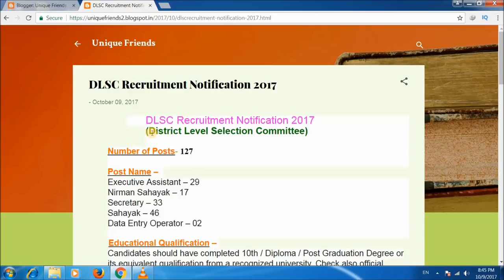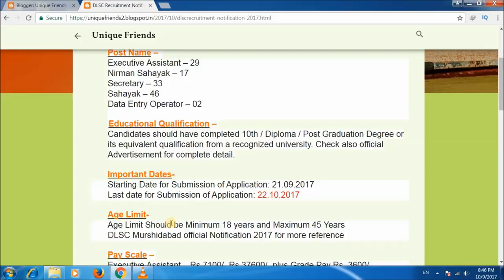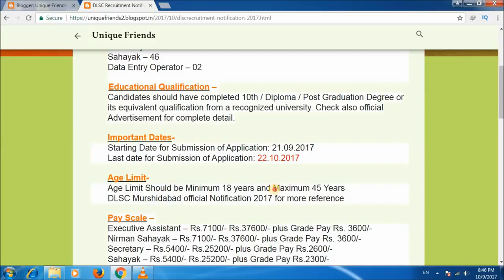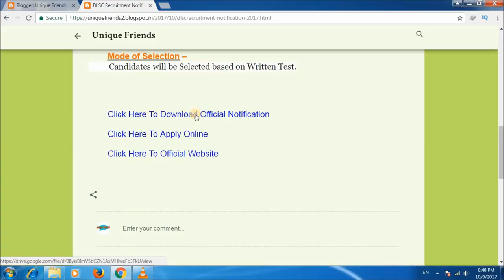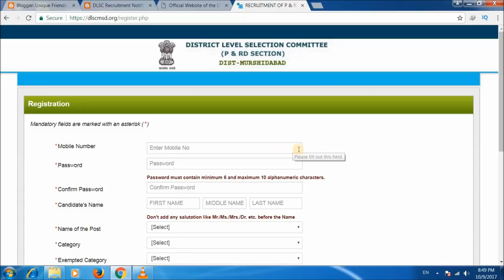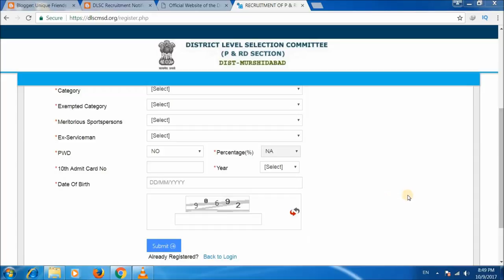District Level Selection Committee Recruitment 2017 !! Secretary And Data Entry Operator की भर्ती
नमस्कार दोस्तों..  आज के इस विडियो में मैंने बताया है कि District Level Selection Committee Recruitment 2017 का Notification जारी किया है इस विडियों में सभी Details देने की कोशिश की है...

धन्यवाद!!

unique Friends
"Uniquefriends"
Gaurav Kumar